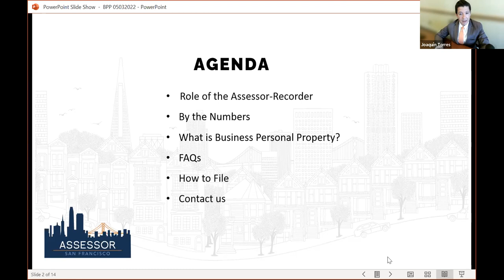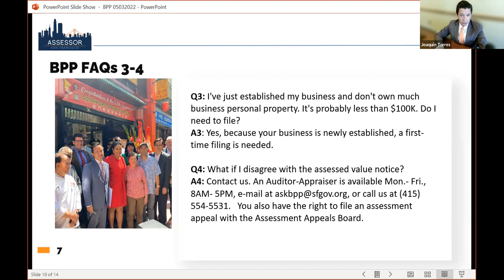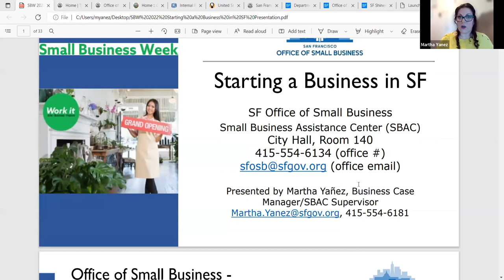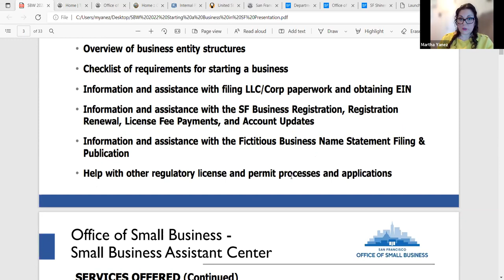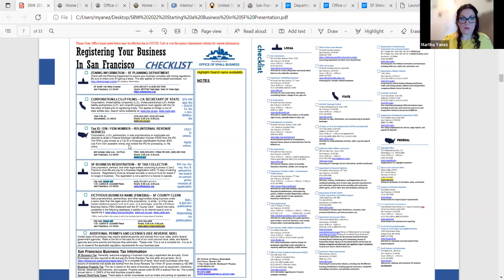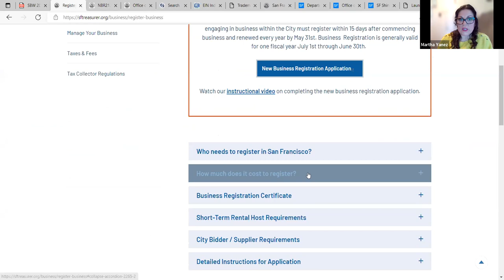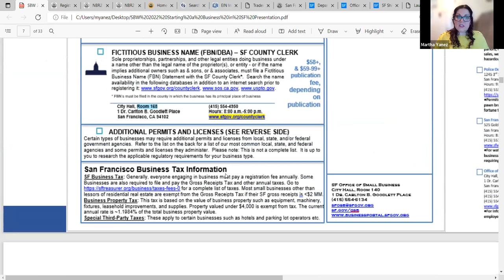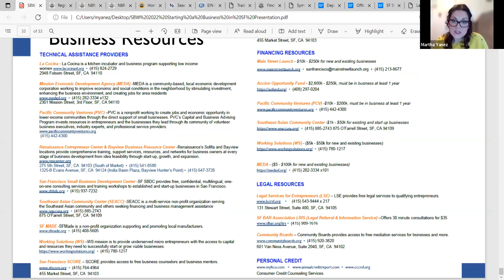Starting a Business in San Francisco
Learn how the San Francisco Office of Small Business helps aspiring and existing small business owners and entrepreneurs grow and thrive.